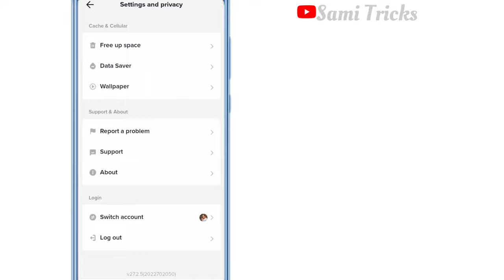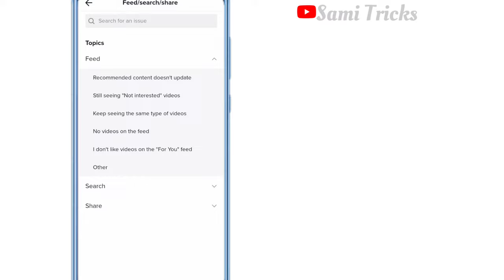tiktok report a problem setting | tiktok foryou page setting | tiktok latest setting